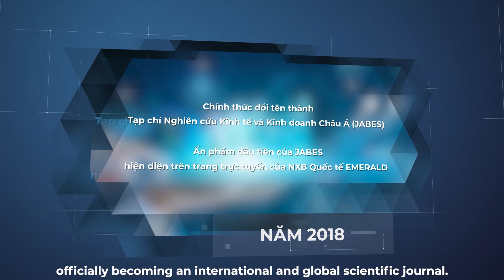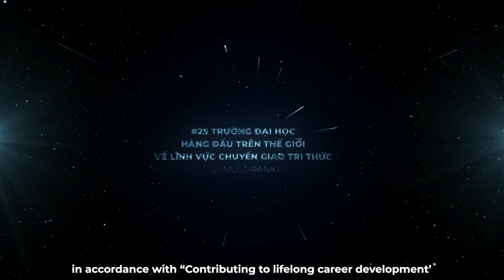Từ việc JABES chính thức được công nhận vào Scopus đến hành trình nâng tầm thương hiệu học thuật UEH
Tạp chí Nghiên cứu Kinh tế và Kinh doanh Châu Á (JABES) trực thuộc Đại học Kinh tế TP. Hồ Chí Minh là một Tạp chí khoa học về lĩnh vực kinh tế và kinh doanh có tầm ảnh hưởng trong cộng đồng khoa học.
Bằng những nỗ lực và cống hiến bền bỉ, ngày 6/3/2022, Tạp chí JABES đã ghi tên vào danh sách các tạp chí thuộc danh mục SCOPUS - cơ sở dữ liệu của Nhà xuất bản Elsevier (Hà Lan), nơi cung cấp các bài báo khoa học đáng tin cậy nhất, chính thức trở thành Tạp chí khối ngành KHXH&NV, Kinh doanh và Quản lý đầu tiên của Việt Nam được công nhận vào Danh mục SCOPUS.